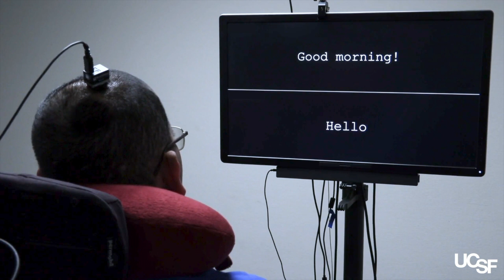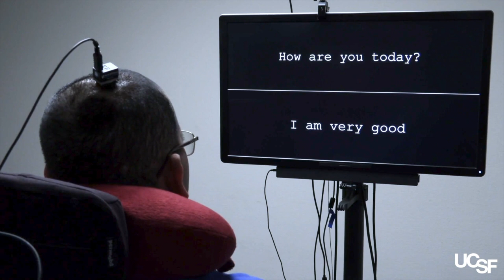Neuroprosthesis: Communicating Through the Brain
Hello, and welcome to Socratic Studios! On this podcast, you can enjoy deep discussions and interviews about everything science with the best minds in the field.

This episode’s topic will be a recent discovery about using "neuroprosthesis" to allow paralyzed people to communicate to others in full sentences by converting brain waves and signals into words. This discovery will greatly improve the quality of life of people suffering from paralysis, as well as gaining a deeper understanding of how to communicate with the brain. With me today I have Dr. David Moses, a postdoctoral researcher at the University of California San Francisco and one of the main authors of the study detailing his team's discovery.

Credit to UCSF and Dr. David Moses for the information and media used in this podcast.